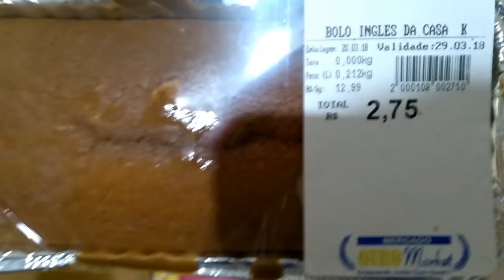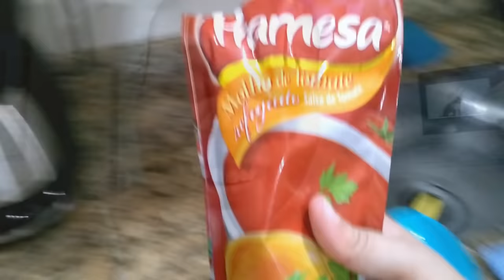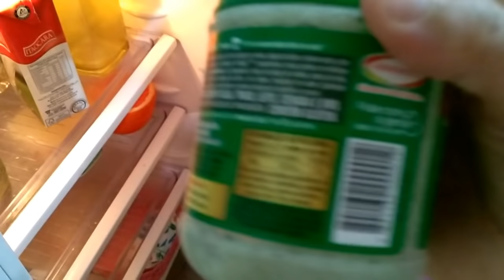VLOG | AJEITANDO O GUARDA ROUPA | JANTAR DE SEXTA Á NOITE E MAIS...